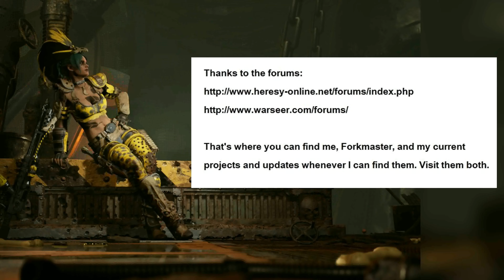Day 26: "Pitbrawl." Necromunda: Underhive Wars (2020)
Lets fight up and close and personal!

1) Better luck tomorrow
2) When the Rain Falls
3) The Chase
4) Run for your life
From:  Music4YourVids.co.uk